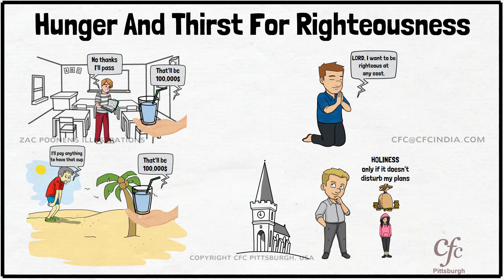98 - Hunger And Thirst For Righteousness - Zac Poonen Illustrations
An illustration on hungering and thirsting righteousness by Bro. Zac Poonen.

Excerpt from the message - All That Jesus Taught Part 12 -  by Bro. Zac Poonen.